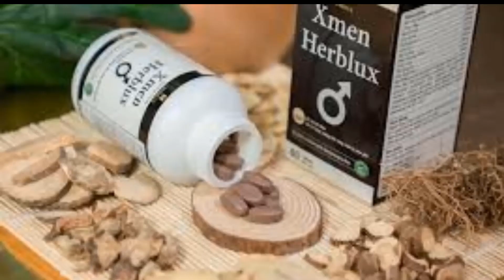Chỉ 1 Chén Mỗi Ngày Chồng Chiến Như Ngựa Đá Vợ Cũng Phải Xin Tha|Thuyst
Mô tả
Chào mừng anh chị đã đến với Kênh Thúy ST
Và nếu như anh chị đến với kênh Thúy  ST này thì chắc hẳn anh chị đang tìm hiểu về sức khỏe và sinh lý. Giúp các cặp đôi đạt được khoái cảm trong các cuộc yêu. Và có được cuộc sống viên mãn chốn phòng the
Vậy thì anh chị đã có duyên với Thúy ST rồi, anh chị đừng rời đi nếu chưa nhận được giá trị nào nhé!
Trong kênh Thúy ST chuyên chia sẻ cho các cặp đôi kiến thức về sức khỏe và tâm sinh lý cũng như giúp các anh tăng sinh lực, tăng ham muốn tình dục, kéo dài thời gian quan hệ và lấy lại được bản lĩnh đàn ông của mình
 Chỉ 1 Chén Mỗi Ngày Chồng Chiến Như Ngựa Đá Vợ Cũng Phải Xin Tha|Thuyst.Đây là video chia sẻ với các bạn cách chữa yếu sinh lý từ nấm ngọc cẩu vô cùng hiệu quả giúp nam giới tăng cường sinh lý ,cải thiện sức khỏe ,tăng ham muốn và kéo dài thời gian quan hệ